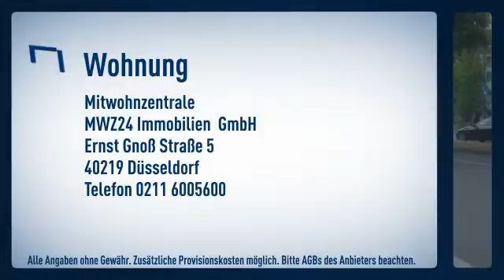Pempelfort: Nähe Hofgarten. Gepflegtes Apartment in der obersten Etage einer Wohnanlage mit